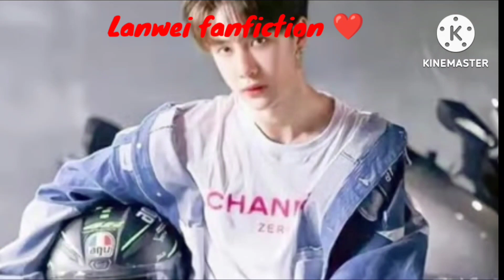Beautiful You 💕 Yizhan ff 💕Mpreg 💕 Part-2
Hi friends,
I am going to hindi explain Beautiful you 💕 Yizhan ff 💕Part-2

The pictures aren't mine, itsuse Google image, Voice is mine.

Fanfiction name - Beautiful You
Author name - einfach_Eileen
Site - Wattpad